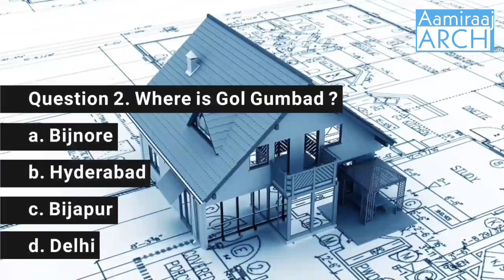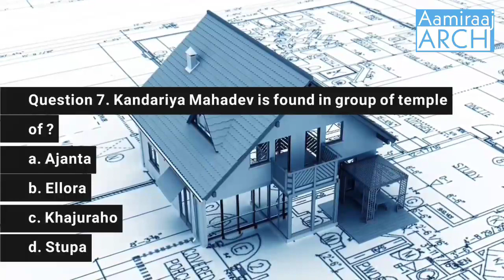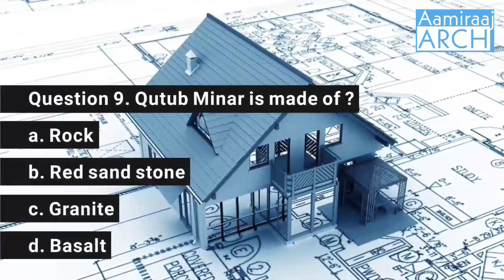Nata Mock Test - 11 | General Aptitude | NATA 2021 | MCQ NAQ MSQ IN NATA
NATA 2021 | Memory Drawing | NATA Preparation | Sketching